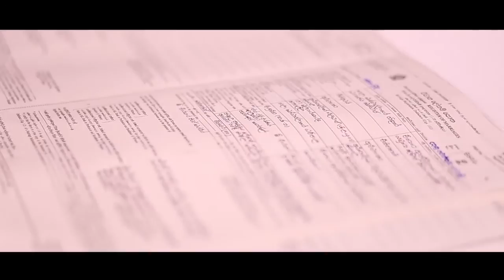wedding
Amith Idushanka bandara